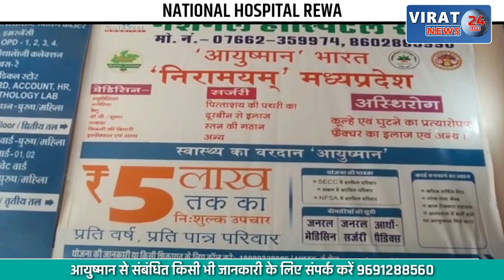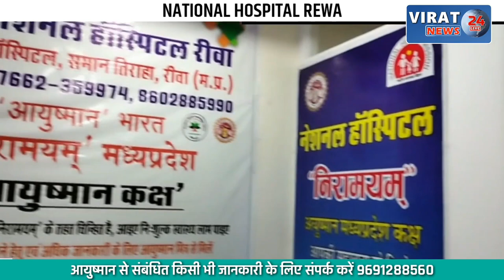20 साल के युवक को घेरकर मारा चाक़ू फिर गोली; जख्मी हुआ था युवक, देखें खबर !